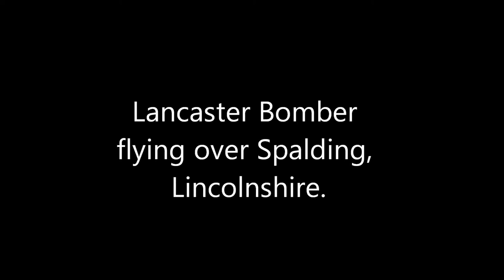Lancaster Bomber in Spalding, Lincolnshire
Fly over for the 70th anniversary of the Dambusters